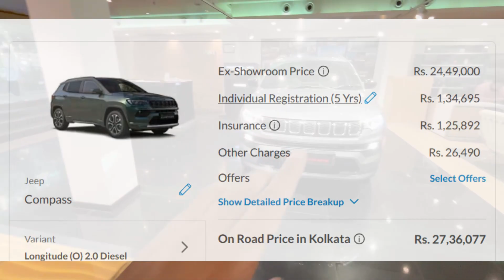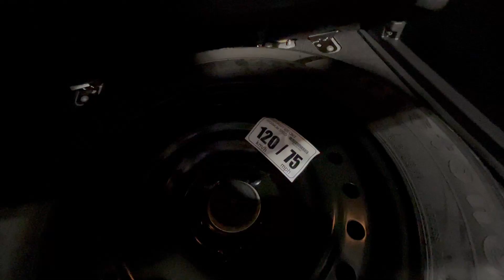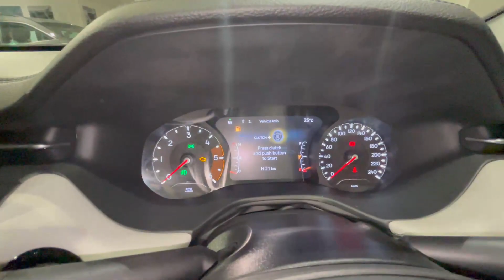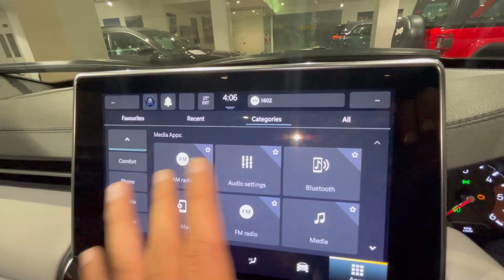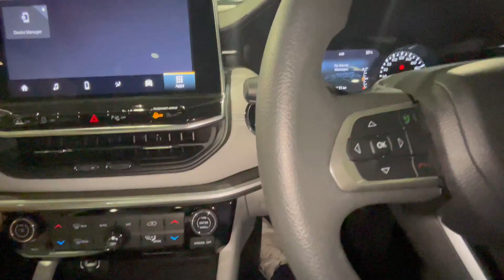Now Affordable. 2024 Jeep Compass 4x2 Longitude (O) 2.0 Diesel. Most detailed Review & Walkaround.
Hi All
This Video will be very helpful if you are planning to buy a 2023 Jeep Compass Longitude (O) 2.0 Diesel.

On Road Price - Approximately 27 Lakhs

2024 Jeep Compass First Look: Gets More Practical 4x2 Diesel Automatic/ 2023 JEEP Compass Longitude(O) 4X2 Diesel Manual | Abhi Compass ho gayi hai aur bhi AFFORDABLE/ Jeep 4X2 Now Cheaper! | Jeep Compass 2023/

Celica Jeep Kolkata
Address: Celica Park, 24/1, Mother Teresa Sarani, Park Street area, Kolkata, West Bengal 700016